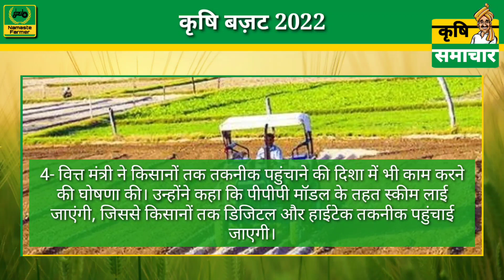किसानों के लिए बजट में हुए ये 10 बड़े ऐलान Krishi Budget 2022 | Agriculture Budget 2022 India